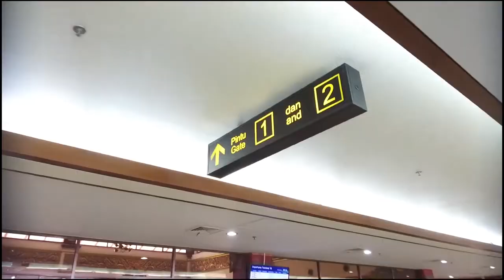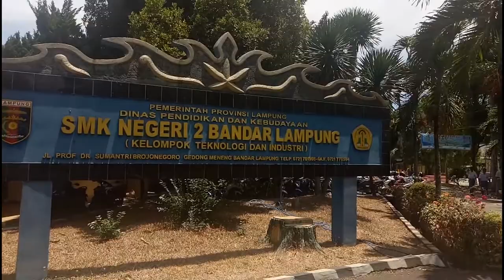Duta UMSurabaya Ekspedisi ke Lampung, Liat Keseruannya !